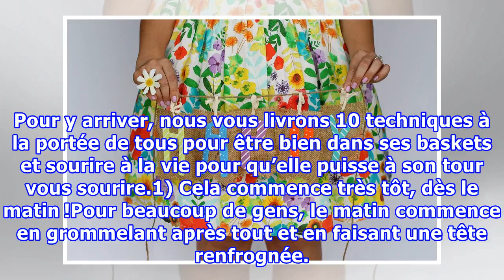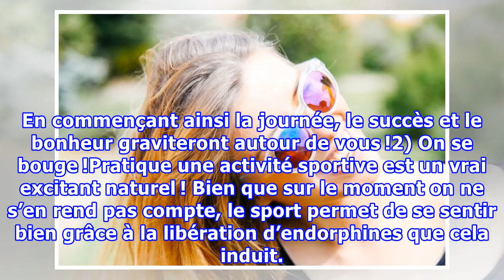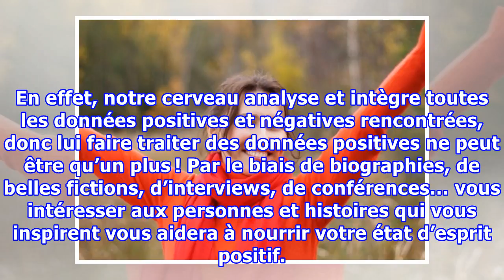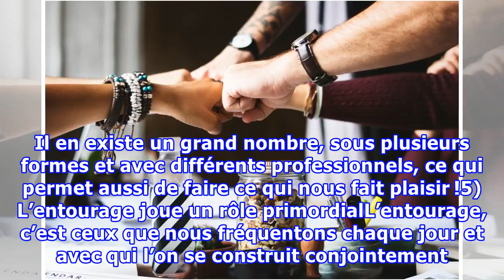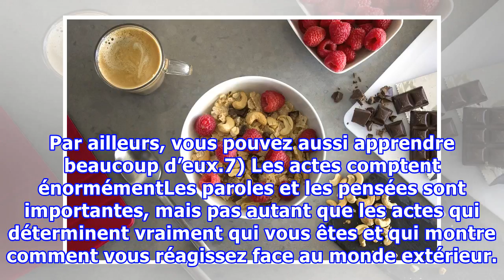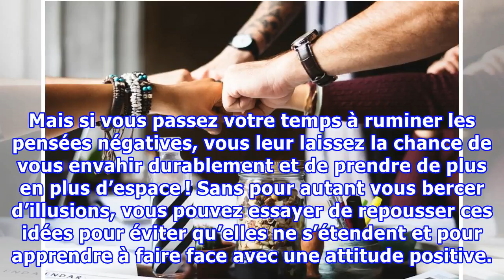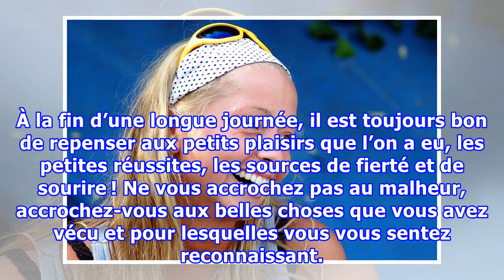10 techniques à la portée de tous pour être toujours positif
10 techniques à la portée de tous pour être toujours positif
10 techniques à la portée de tous pour être toujours positifnoté 5 - 4 votesNous vivons tous des hauts et des bas à certains moments. Néanmoins, avoir une attitude positive face à l’adversité et savoir maintenir cette positivité est une sacrée force pour réussir tout ce que l’on entreprend dans tous...